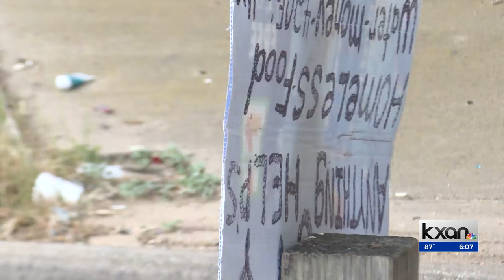City of Austin directed to find money to keep Marshalling Yard homeless shelter open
Thursday, Austin City Council directed city staff to find funding to keep its emergency homeless shelter open indefinitely at the Marshalling Yard.